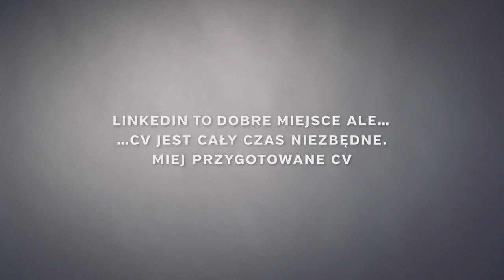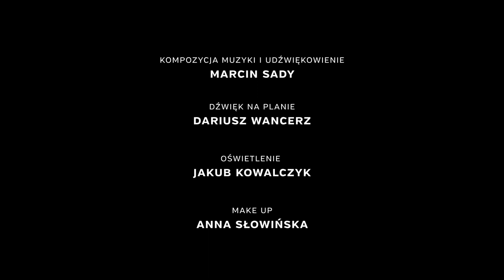Czy w dobie LinkedIn wciąż potrzebujesz CV?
wystąpił Bernard Fruga
scenariusz i reżyseria Jan Borowiec
zdjęcia Jakub Kowalczyk
montaż Marcin Szymański
animacje SzaroBiuro
kompozycja muzyki i udźwiękowienie Marcin Sady
dźwięk na planie Dariusz Wancerz
oświetlenie Jakub Kowalczyk
make up Anna Słowińska
producent wykonawczy Ubi Leones
Fundusze Europesjskie Wiedza Edukacja Rozwój
Unia Europejska Europejski Fundusz Społeczny
Projekt „Mikro Innowacje - Makro Korzyści” współfinansowany ze środków Europejskiego Funduszu Społecznego, realizowany przez Lubelską Fundację Rozwoju oraz Gminę Miejską Lublin, Miejski Urząd Pracy w Lublinie